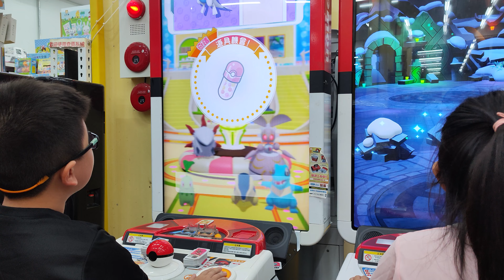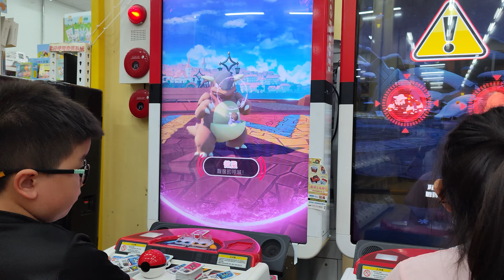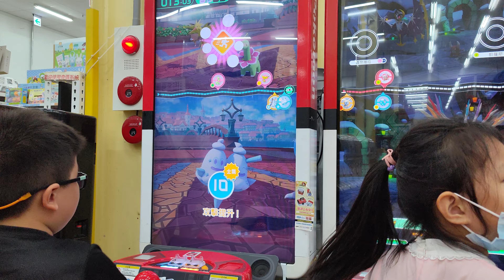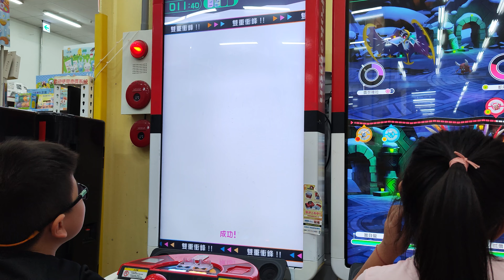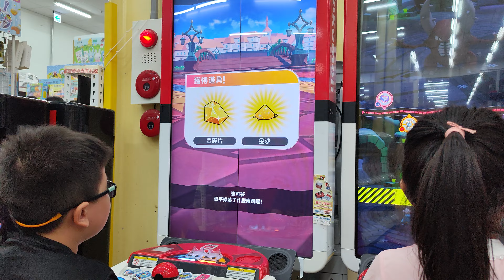弟弟排了一個小時玩Gaole Pokémon 寶可夢機RUSH6彈，輪到他前5星傳說寶可夢洛奇亞被火車大師球抓走了